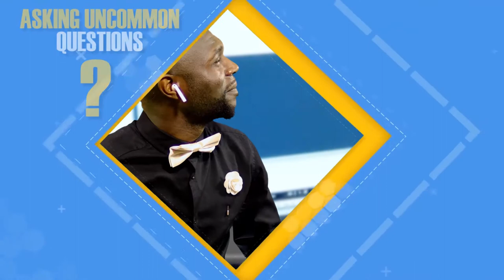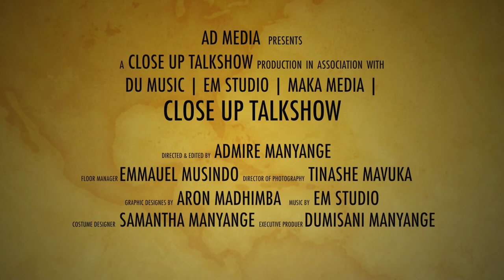Why divorces are increasing with Pastor Chirume & Admire Manyange S1E4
Thank you for joining CloseUP TalkShow's first Season and Episode 4.
Many thanks to AD Media team for the sponsorship of the Studio in association with
DuMusic | EM Studio | Maka Media |
2021 Production
Episode 4 Production Crew:
Producer - Admire Manyange
Camera Operators - Prince Hondo |
Sound Engineer - Emmanuel Msindo
Executive Producer - Dumisani Manyange